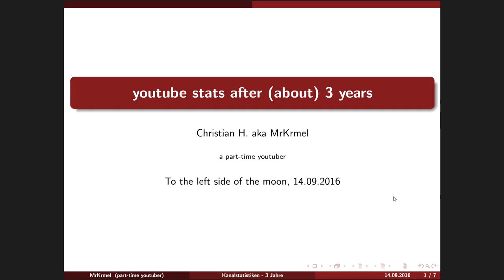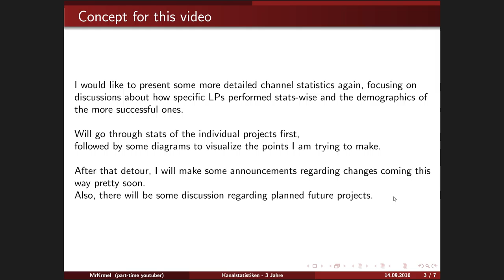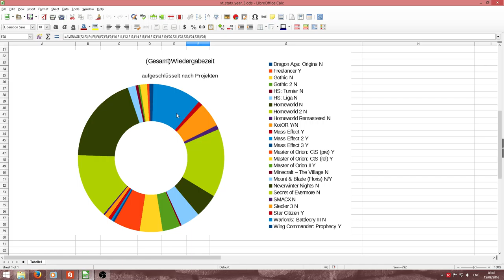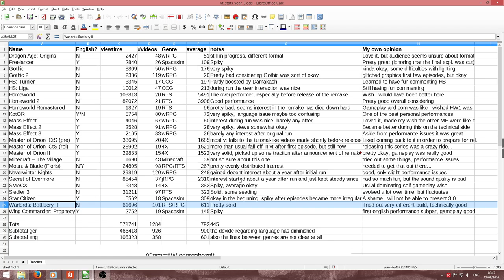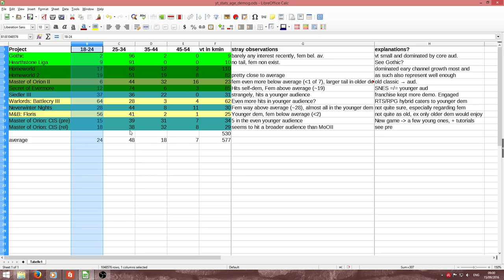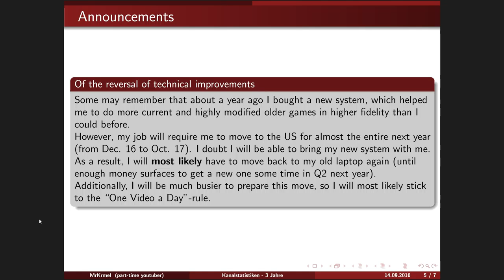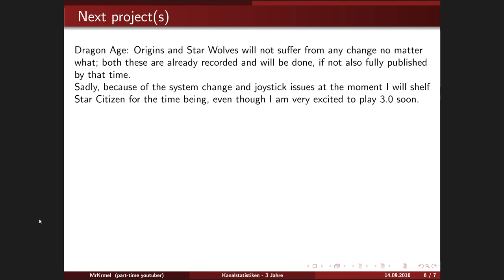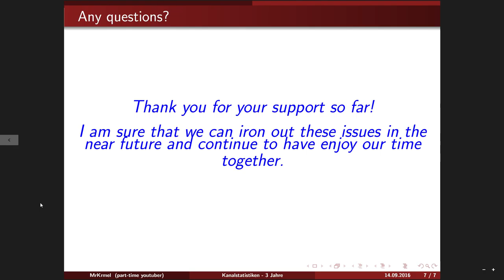Announcements and crunching numbers for 2016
There will be some significant chances soon (because of work), so I will talk about these issues in this video. After discussing a lot of numbers concerning the current status of the channel, of course.